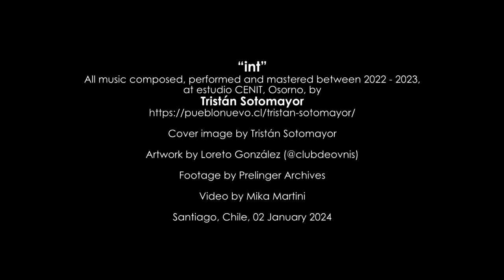Tristán Sotomayor - "int"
Video para el track "int" de Tristán Sotomayor, parte del disco “Conjunto Vacío”, álbum lanzado por Pueblo Nuevo en enero de 2024.

Track: "int"
Artist: Tristán Sotomayor
Album: Conjunto Vacío
Year: 2024
Label: Pueblo Nuevo Netlabel

Toda la música compuesta, realizada y masterizada por / All music composed, performed and mastered by Tristán Sotomayor entre / between 2022 – 2023, en / at estudio CENIT, Osorno, Chile.

Santiago, 4 enero 2024.